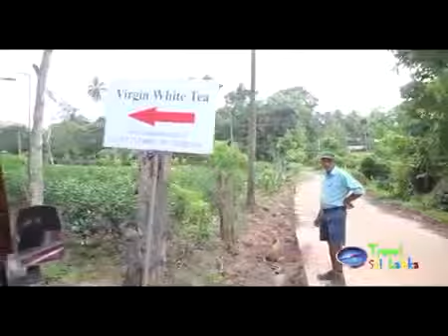SRI TV Travel Sri lanka Handunugoda Estate Clip 01